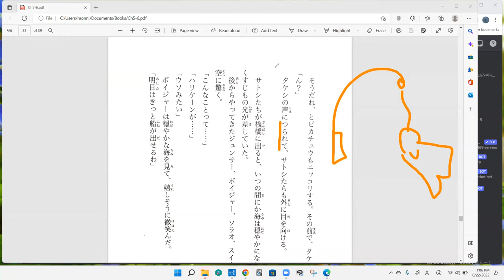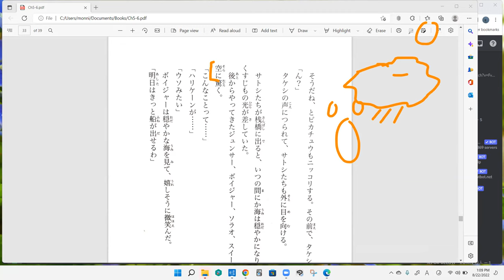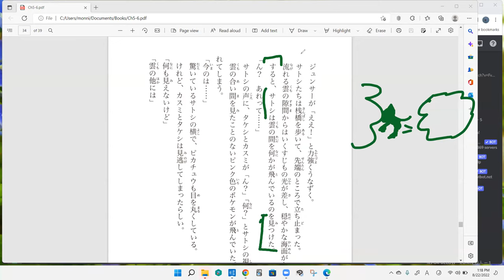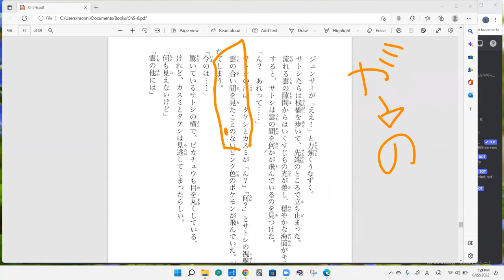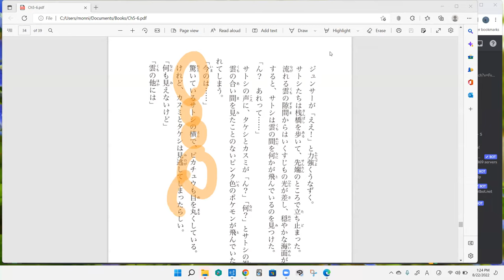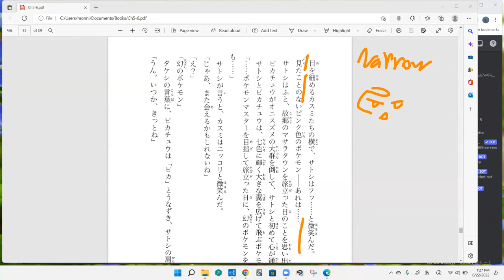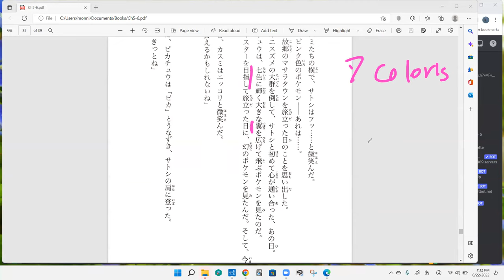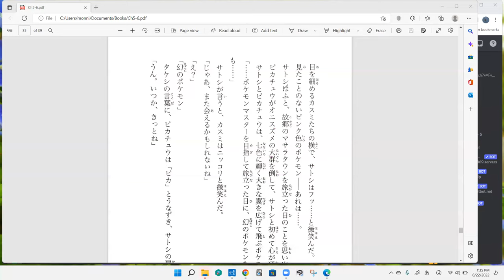Pokemon Evolution Discussion 47